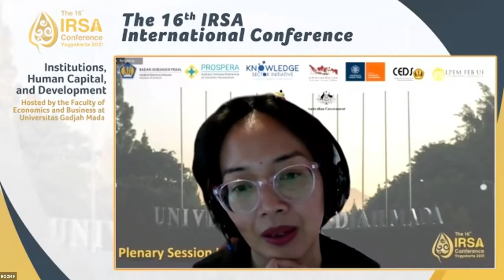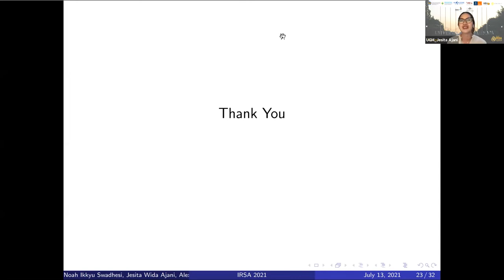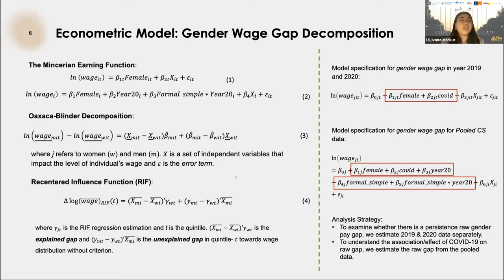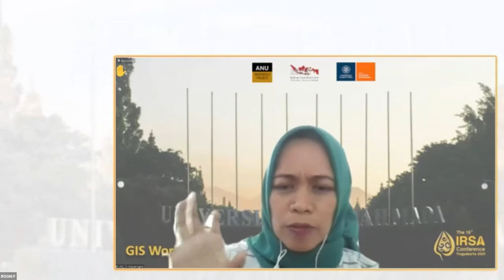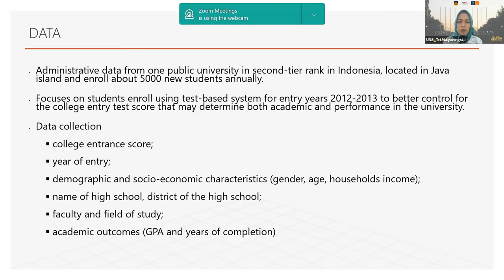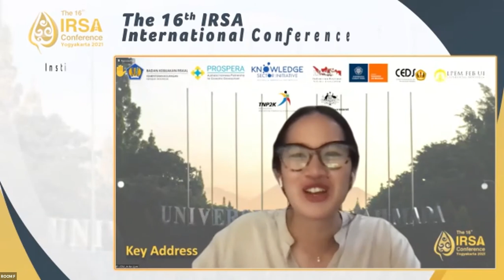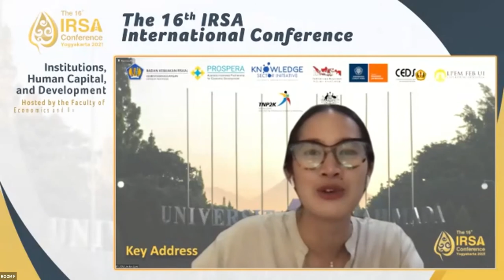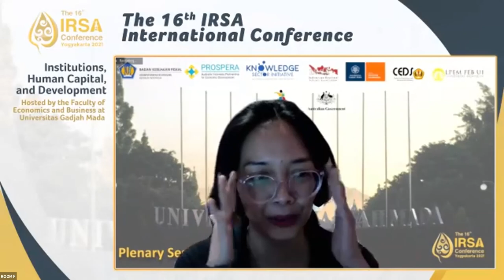Skills Development and Vocational Training – 16th IRSA International Conference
The Indonesian Regional Science Association event is back with many notable speakers to discuss the current economic condition. The 16th Indonesian Regional Science (IRSA) International Conference aims to encourage more discussion on the current policies and programs in institutional strengthening and human capital development.

Skills Development and Vocational Training Regular Session was held on

The papers presented in this session are
-Assessing the Impact of School Facilities and Learning Environment on Educational Achievement: Evidence from Indonesia (Jesita Wida Ajani, Universitas Gadjah Mada; Alexander Michael Tjahjadi, The Regional Science Association International; Noah Ikkyu Swadhesi)

-Gender Wage Gap in Indonesia: Does the COVID-19 exacerbate the chasm? (Ivana Markus, Universitas Indonesia; Diahhadi Setyonaluri, Universitas Indonesia)